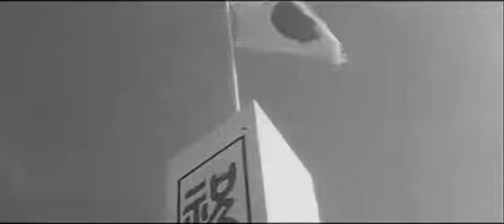昭和38年02月26日 六郷の立体交差道路開通 0177